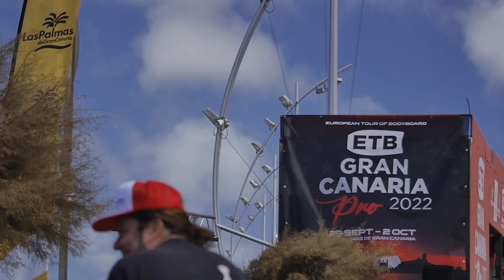HIGHLIGHTS ETB GRAN CANARIA PRO 2022 (ACCIÓN)